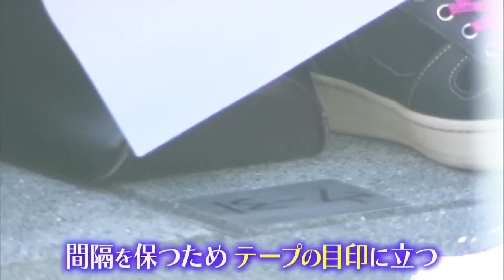新年一般参賀で特別任務！新人護衛官の訓練のウラ側 皇宮警察の知られざる任務と護衛の最前線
今月２日に行われた新年一般参賀で皇室の方々が立たれるベランダの下で警備にあたるのは皇宮警察という皇室専門の警察です。ミヤネ屋は、新人ながら異例の抜擢でこの特別任務「お立ち台儀仗」を任された２２歳の若手護衛官に密着しました。訓練を重ね迎えた当日、無事任務を完遂することはできるのでしょうか？
また、要人警護が見直される中、皇宮警察ではどのような護衛が行われているのか、皇居の中にある皇宮警察本部で側車と呼ばれるサイドカーや騎馬隊による護衛も取材。天皇一家のSPにどんなことに気を付け護衛をしているのかなども聞きました。
（情報ライブ ミヤネ屋.　2023年1月10日放送）